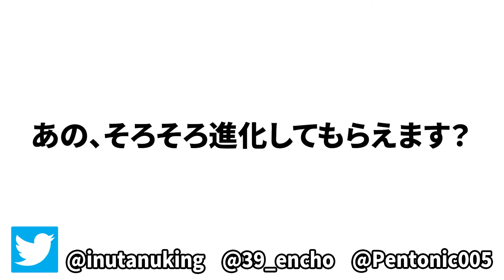TNTレールで大爆発するマインクラフト【マイクラ】【鳥犬猿MODクラフト #55】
先生！ゴラクバのみんなが遊んでばかりで全然働きません！！
≪編集：えびす≫

▼他のゲーム実況＆実写動画はこちらのチャンネルで！

・【神回】ラッキーブロックＰＶＰで負けたら死ぬほど恥ずかしい罰ゲーム【マイクラ】
・巨大でキケンな敵に変身して相手を襲う【マイクラ】【ザコ vs サイコパス 後編】
・新難易度「真のクラフターモード」をザコ初心者にやらせてみた【マイクラ】